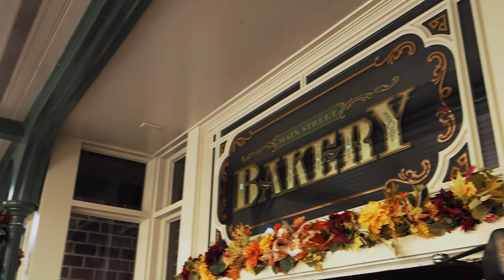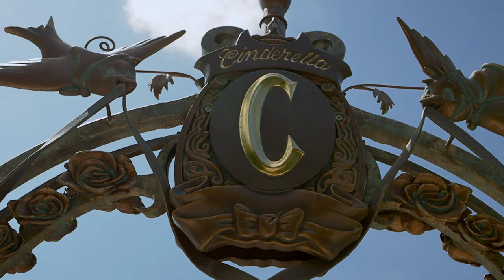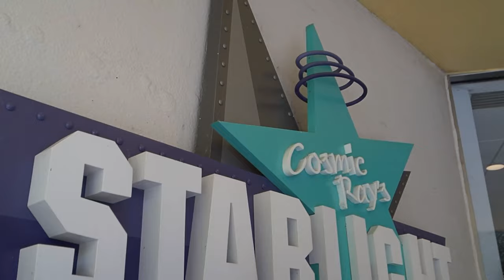A WonderFALL Magic Kingdom Day 🎃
It's that time of year again for everything orange and full of pumpkin spice. Today we venture into Disney's Magic Kingdom at Walt Disney World for a bit of that Fall Wonder, or should I say, WonderFAll.